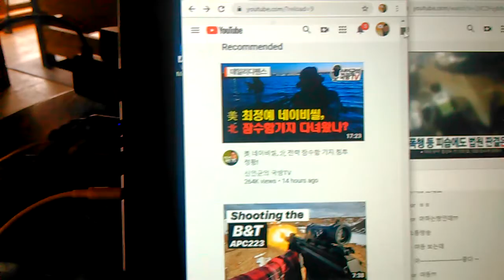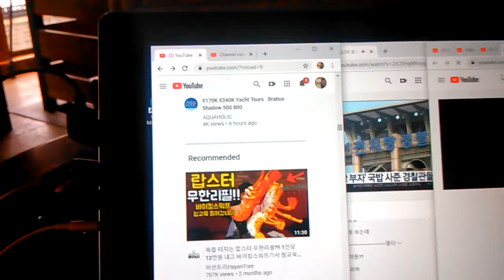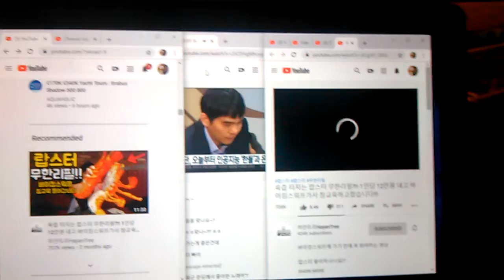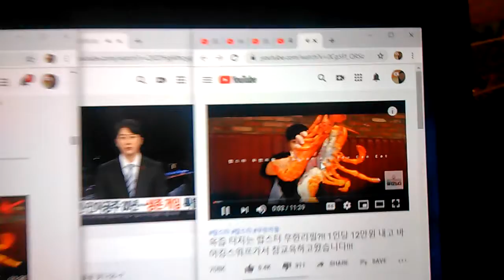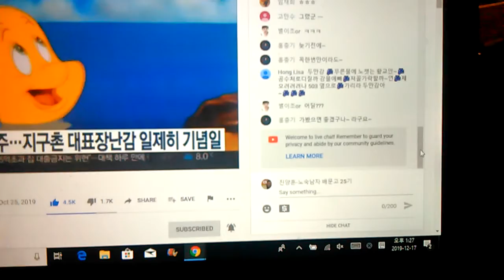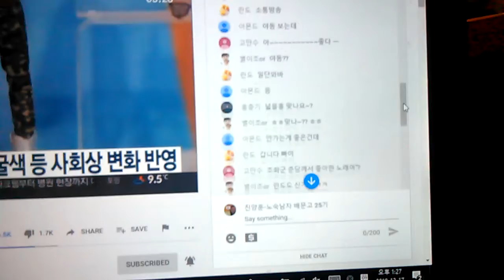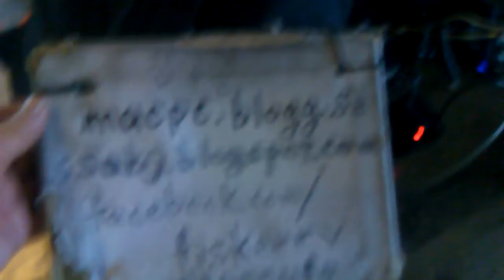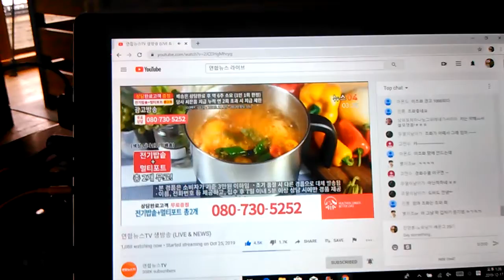2) genius or school teacher! VID 20191217 132334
**"If Einstein was born in korea,his life should be an elementary
school teacher or mathematic teacher. If Edison was born in korea,his life should be a battery salesman. If Wright brothers was
born in korea,they should be a bycicle mechanic or a car mechanic.
u.s.a have blocked my way and u.s.a with korean followers have
stolen all of my idea and design from 2004 and 2005.
And they have carried out bible policy excuse and watching
attitude program and patience research program and anxiety
control research program since then. It was same fraud technique
with korea.And their spokeswoman told me 'Forget it!' around
5 years ago. u.s.a is different type of swindler country.
The condition of circumstances is very important for developing
lifestyle and the culture. It is your choice and you must take the
responsibility of your choice."

Starbucks in Washington d.c
by Dec-17-2019 Tuesday 4:31 PM
From 2004,
5 times of gun threat,5 times of knife threat,many times of black guys threat,uncountable times of cheating and taunts,uncountable time of spitting,uncountable times of spraying nose,